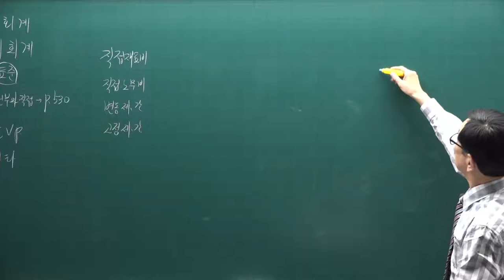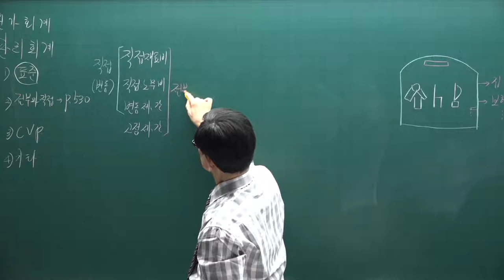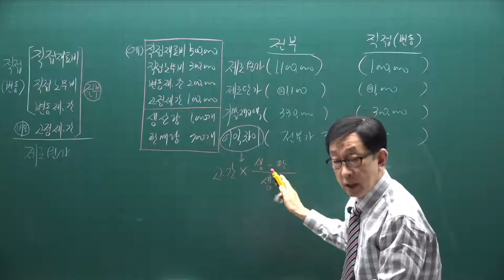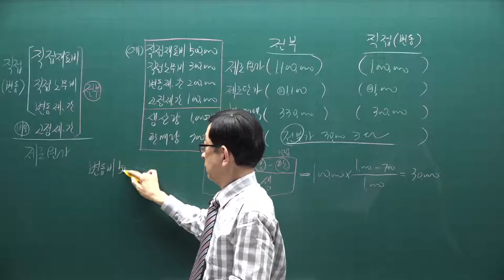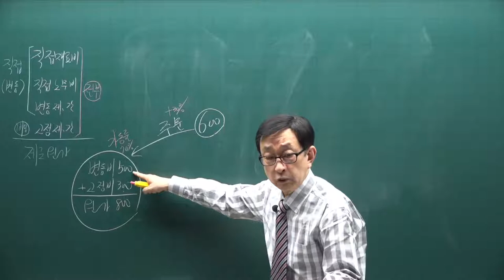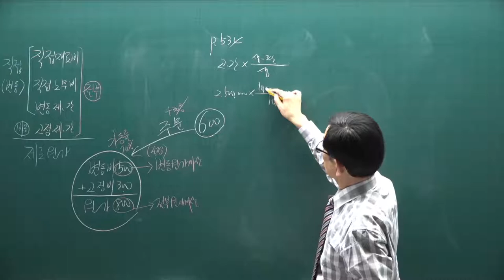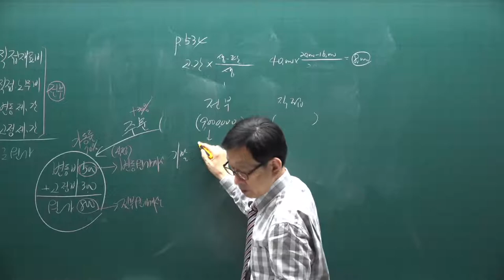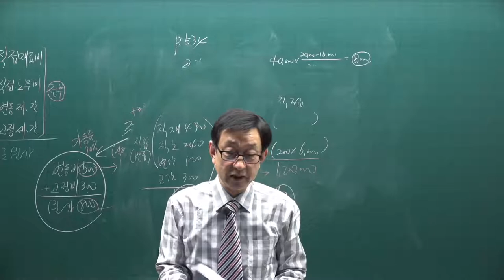[주전무] 2021년 주택관리사 회계원리 기본이론과정 61강